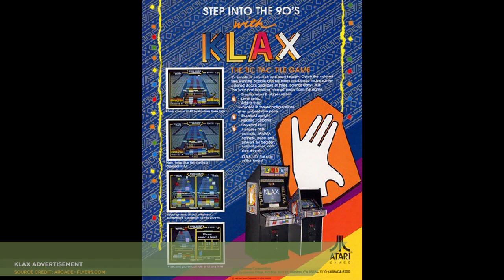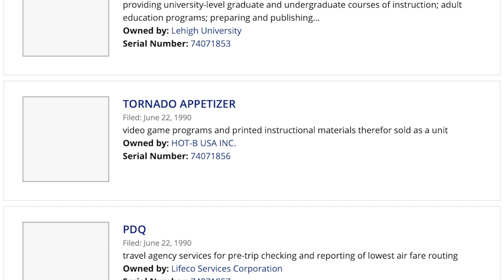Klax / Klax / Ginga retrospective: Double draggin' | Game Boy Works #125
A curious case here on Game Boy Works: A game that is somehow two games. While Klax on Game Boy plays about the same as the Klax we've already seen on Atari Lynx, it takes two very different approaches to its presentation depending on the region you bought it from. The American release from Mindscape, which actually shipped in 1991, has the same vanishing perspective seen in other versions of the game. The Japanese cart from Hudson, on the other hand, looks like no other rendition of Klax to be found on competing platforms. It's two separate takes on the same property by two different studios. Ah, but which fares better on Game Boy?

As for Ginga, the game's full title is Card & Puzzle Collection: Ginga, and that's exactly what it is. It's a video version of all the disused traditional games your grandparents kept in a storage bin in their basement. But you can call it Tornado Appetizer, if you're nasty.